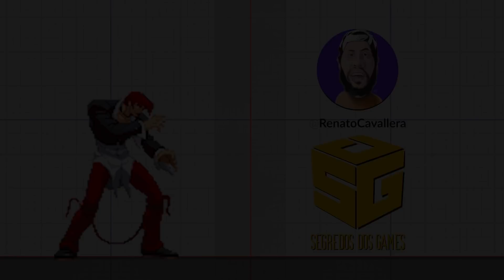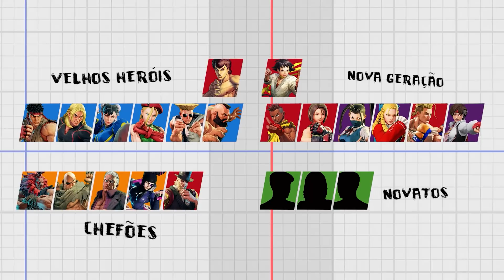Street Fighter 6: 10 Personagens que PRECISAM voltar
Esses 10 personagens precisam voltar para o novo Street Fighter. Nesse vídeo você descobrirá por quê.

Editado por: @DorceEditor

0:00 Intro
1:37 Critério
1:52 C. Viper
2:22 Guy
2:55 G
3:23 Yun / Yang
4:08 Akira
4:53 Sean
5:33 Gen
5:59 Top 3
6:39 Top 2
6:58 Top 1 + Elenco inicial de Street Fighter 6